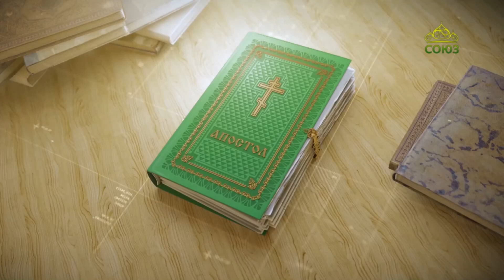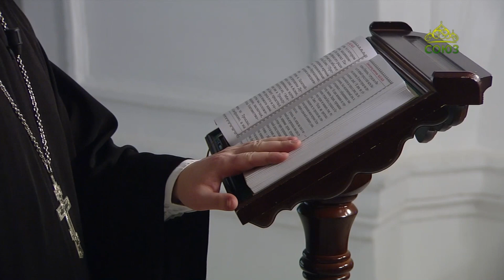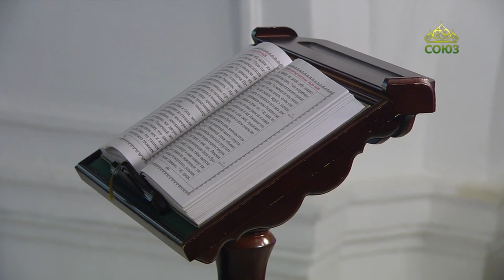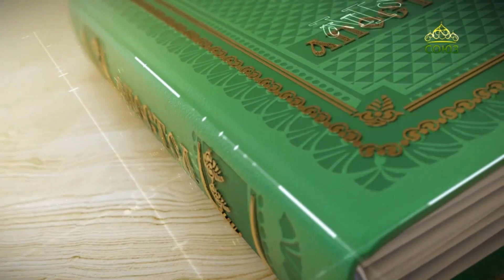Читаем Апостол 12 февраля 2022. Послание к Евреям святого апостола Павла. Глава 13, ст. 7-16.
Учениями различными и чуждыми не увлекайтесь; ибо хорошо благодатью укреплять сердца, а не яствами, от которых не получили пользы занимающиеся ими.